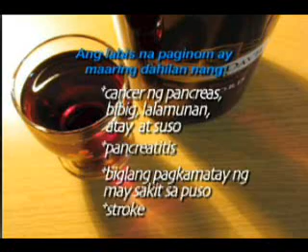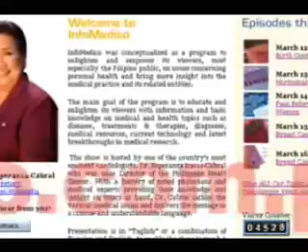InfoMedico TV Series-Alcohol and Your Heart2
How alcohol affects the heart and cardiovascular system